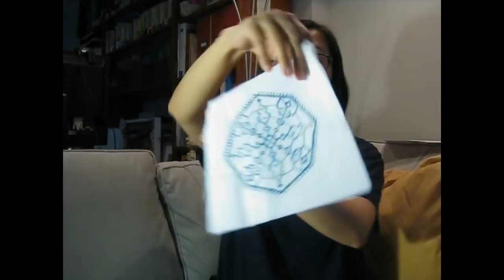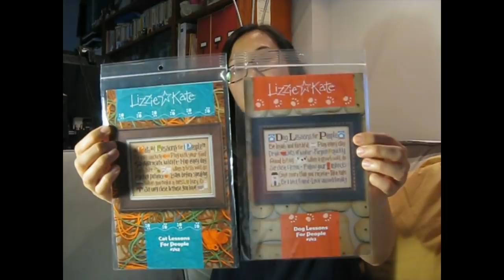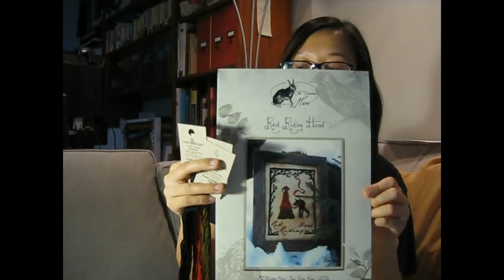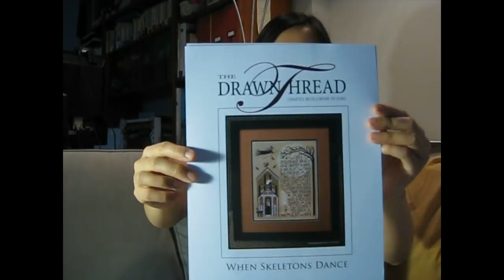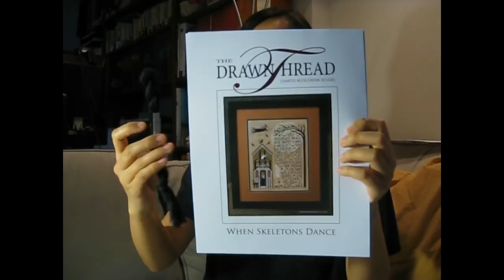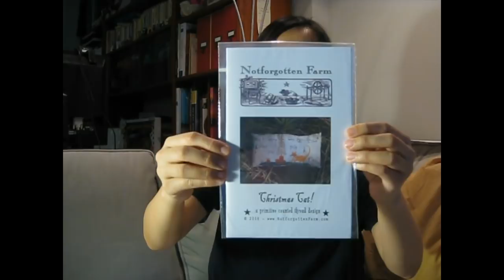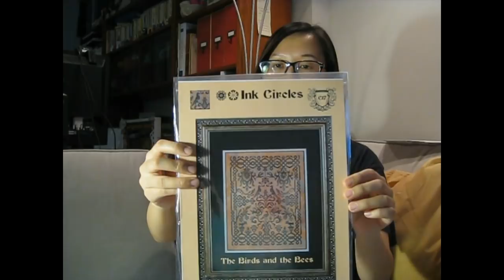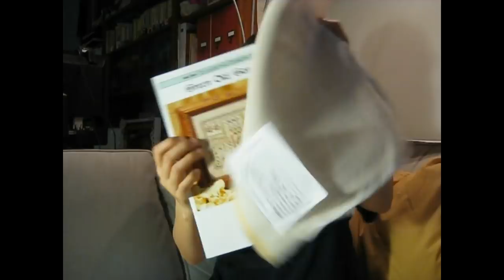Nordly's Cross Stitch # 15 - April WIP update + haul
WIPs / Finishes (in order):
Bertoia Chair (FO) - tinymodernist
Barcelone Chair (FO) - tinymodernist
Babies Suck (FO)
Chatelaine - Holland Springtime Mandala
NEN - Twisted Band Sampler
Gecko Rouge - Octopus
The Drawn Thread - Sheep sampler
Toronto skyline - erinmcmomcustoms on Etsy
Friesian Sampler - modernfolkembroidery (Cross Stitch Collection Feb 2015 issue)
Delft Tiles #3 and 4 (biscornu)
Toronto - tinymodernist (Etsy)

Highly recommended!